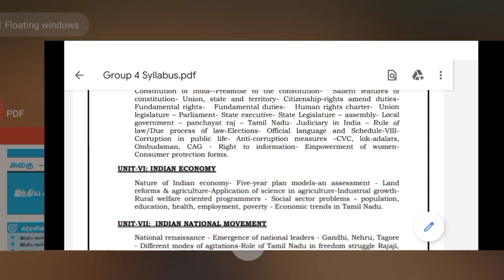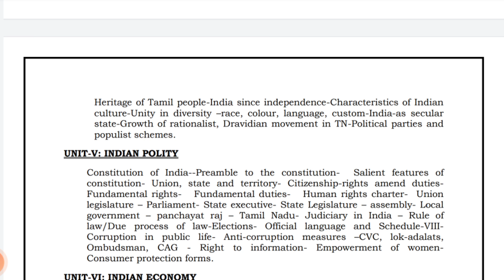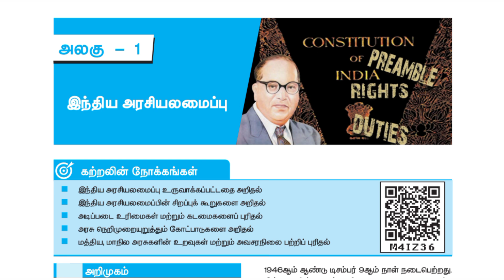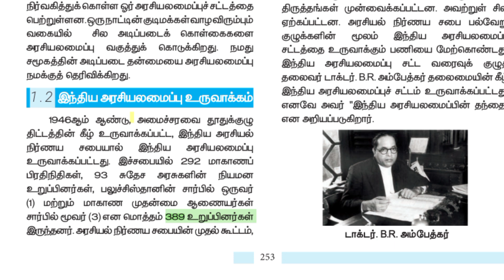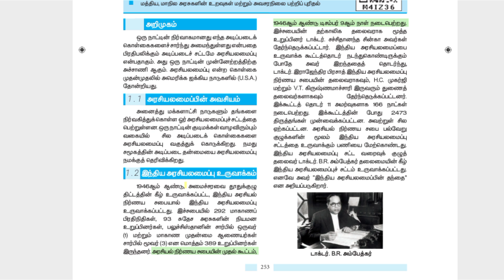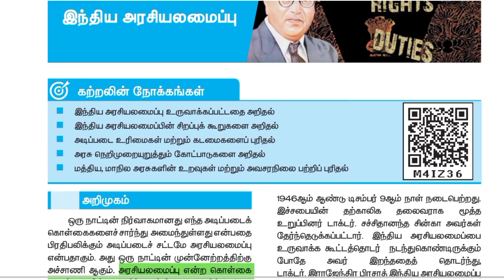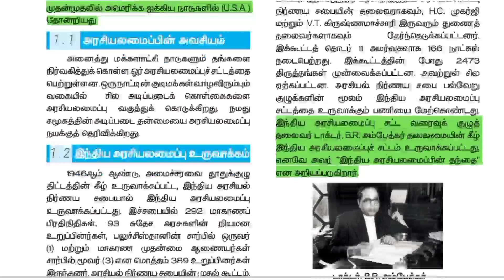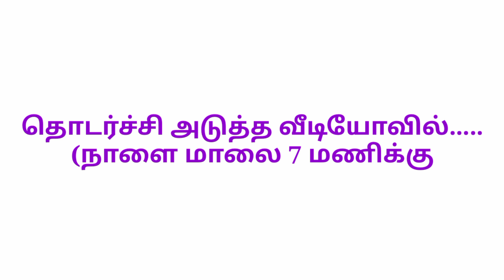Pre Explanation Video for Test No.1 | TNPSC Group 4 Free Test Series | TNPSC Guardian free test for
(Free Test Series Schedule)

(Indian Polity - Topicwise where to study)

(Indian Polity - Where to study upto 12th Std)

(TNPSC Motivational)

(Certificates need to apply for Group 4 Exam)

(Is Birth Certificate compulsory for TNPSC Exams)

(TNPSC Reservation - A to Z Complete Details)

(PSTM New Rules - Official G.O)